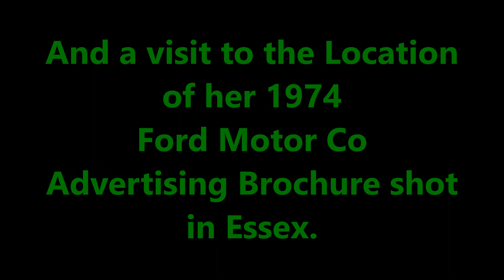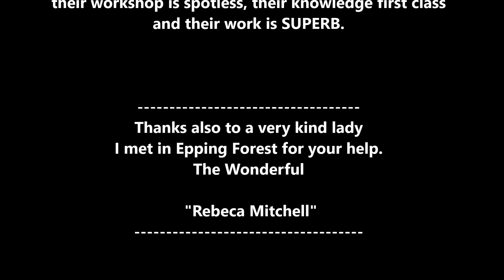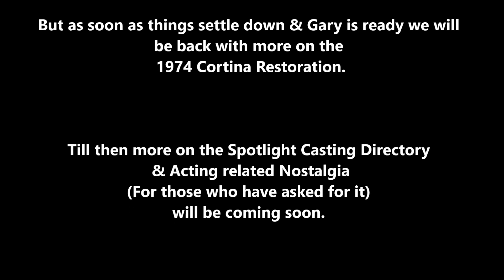1974 CORTINA (Update)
GEARBOX REBUILD DONE, it looks amazing, & a visit to the Ford Motor Company PRESS SHOT LOCATION of the  rare brochure photo, a massive thank you to HORNSEY AUTOMATIC TRANSMISSIONS LTD and to the Lovely Kind Lady I met in Epping Forest, the wonderful "REBECCA MITCHELL
MUSIC;
ALTERNATE
UNDENIABLE
BY VIBE TRACKS.